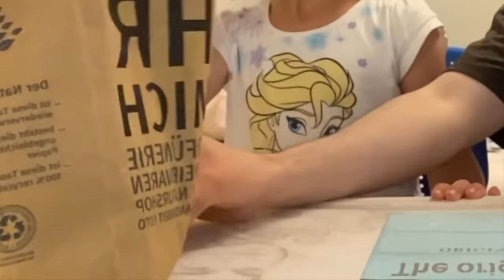Süßigkeiten Challenge mit Nisa😂 BLIND??😳 Nisa macht mich Fertig...😩 | Emiirbayrak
hey,

lasss mich in ruheeeeee!!! SPAß kommentiere "RUHÄ" wenn du diese InfoBOX GELESEN HAST :)